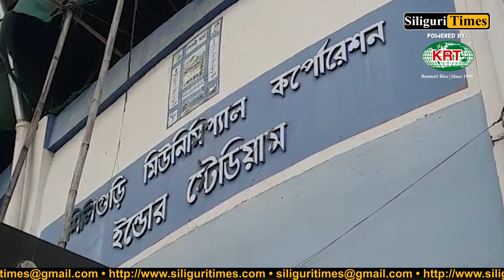SMC preps for reconstruction of indoor stadium and borough offices, mayor takes stock (Bangla)